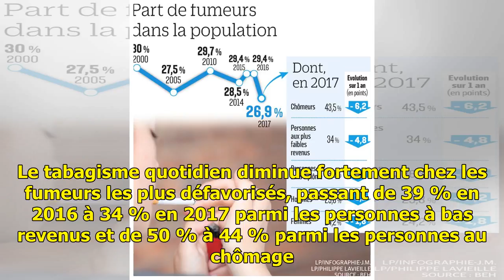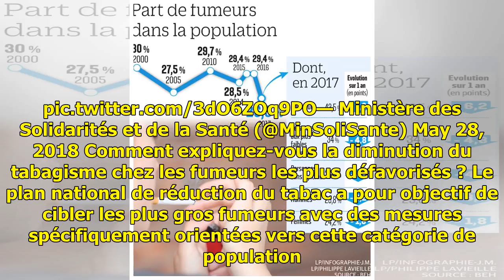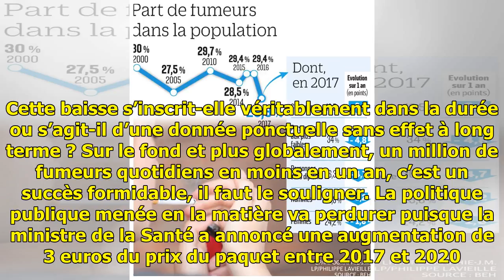Tabagisme chez les chômeurs: «C'est une véritable chute, il s’est passé quelque chose d’important»